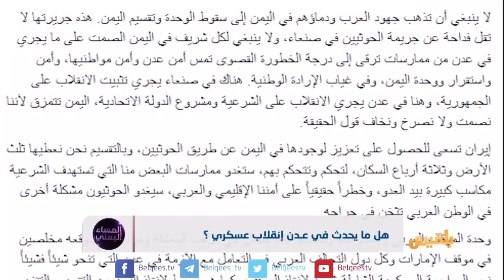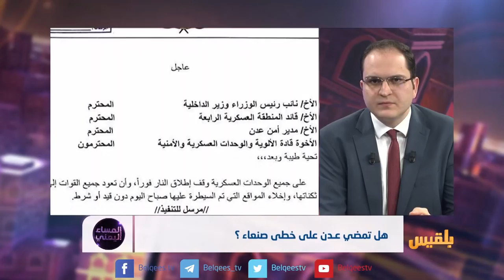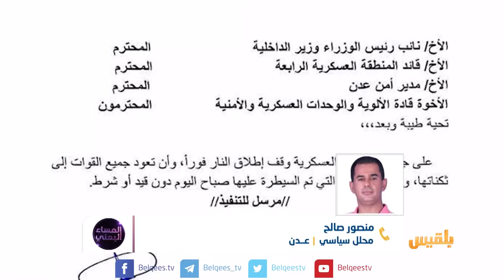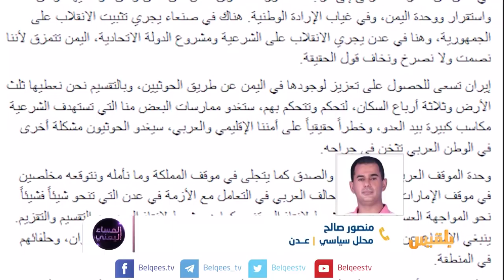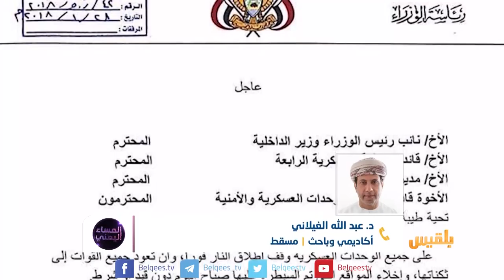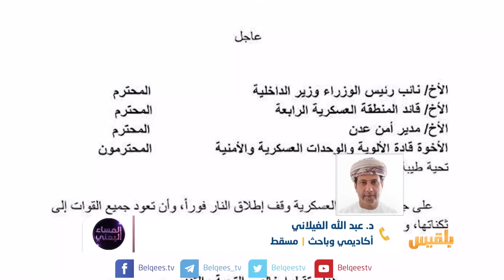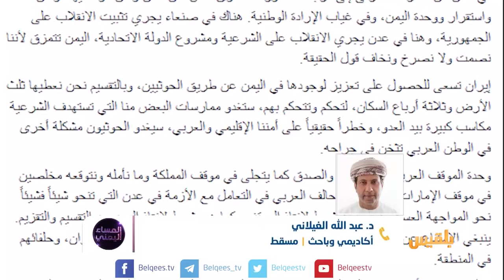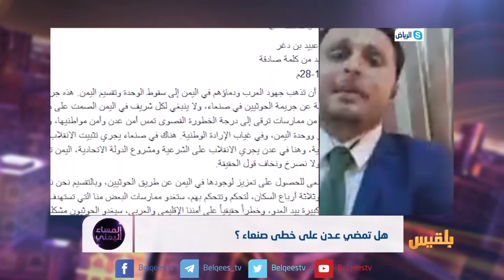المساء اليمني | هل تمضي عدن على خطى صنعاء؟ | تقديم: وجيه السمان